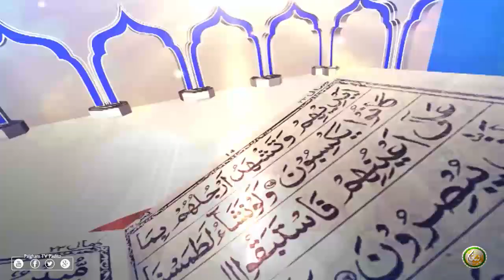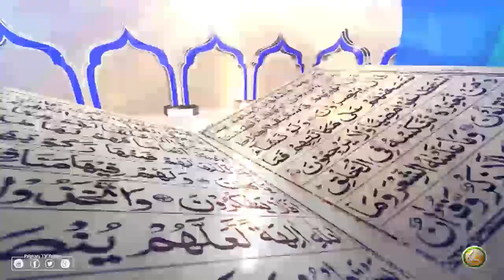Dora E Tafseer AlQuran | EP108 | د تفسيرالقران دوره